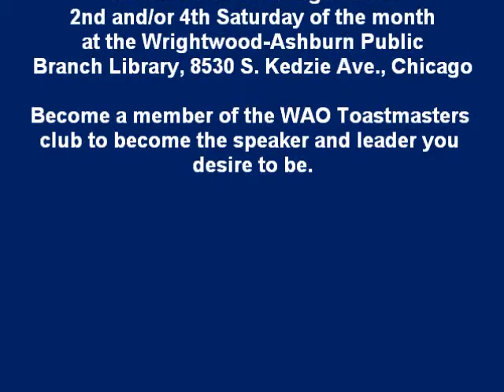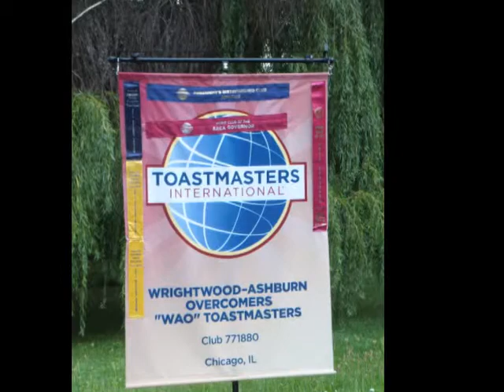The Vizitors - Set #4 - Mindy's Spoken Word Performance #2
Conducted as a high-performance leadership project (HPL), Distinguished Toastmaster Cassandra “D.I.V.A. of Dialog™” Lee conducts an interview with author Benjamin Johnson about his latest release, Up All Night. In this video, The Vizitors, Dushun Mosley and Kenneth Green perform a second spoken word number with WAO Toastmasters member Mindy Sherack.